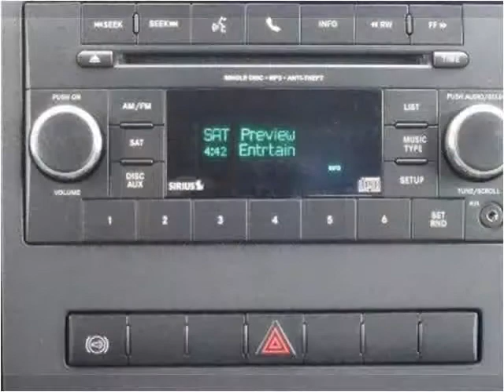2012 RAM 3500 Used Cars Cheyenne WY